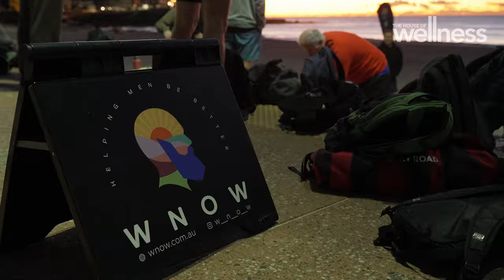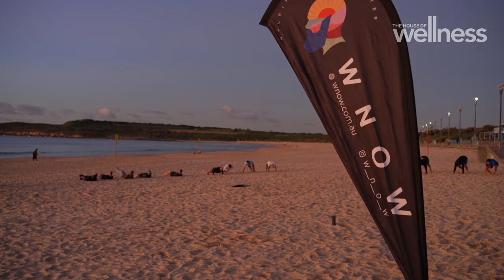Empowering men's mental health with Tadhg Kennelly and WNOW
Former Sydney Swan and now an AFL Academy coach with the GWS Giants, Tadhg Kennelly partnered up with his close friend Dave Eccles to form WNOW (When No-one is Watching) which aims at helping men deal with any mental, physical and emotional health issues. In essence, learning how to be better men.

They conduct sessions on Sydney’s Maroubra Beach in the early morning with a combination of exercise and discussion to ensure everyone present feels comfortable in opening up and sharing their issues with other like-minded attendees.